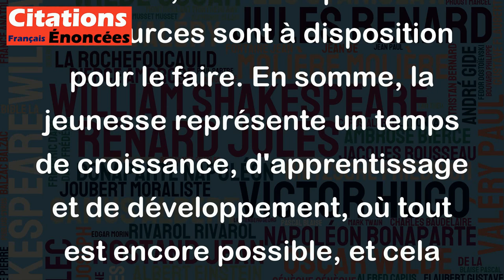La jeunesse est le temps qu'on a devant soi. - Jules Romains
La citation de Jules Romains signifie que la jeunesse offre une perspective infinie de possibilités et d'opportunités à venir dans la vie. C'est un temps où l'on peut se concentrer sur l'avenir et travailler activement pour réaliser ses rêves et ses aspirations. C'est une période où l'on peut prendre des risques, explorer de nouvelles choses et apprendre de ses erreurs, car le temps et les ressources sont à disposition pour le faire. En somme, la jeunesse représente un temps de croissance, d'apprentissage et de développement, où tout est encore possible, et cela devrait être une source d'inspiration pour tous les jeunes.